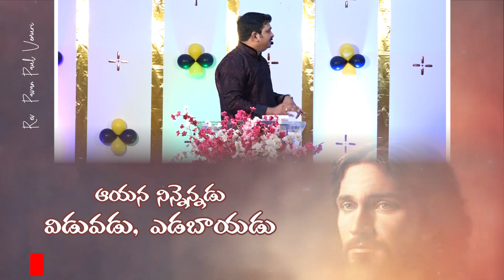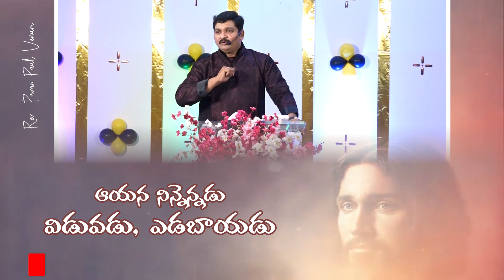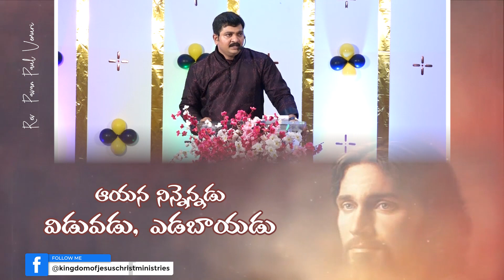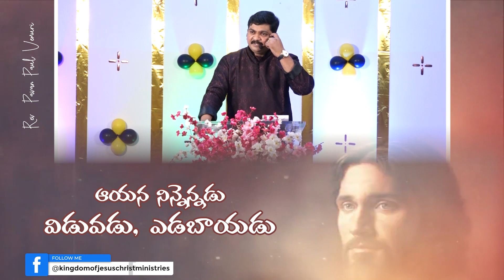ఆయన నిన్నెన్నడు విడువడు, ఎడబాయడు || Sermon by Rev. Pavan Paul Vemuri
Our Sunday Service : Shanbagh Function Hall, Beside Petrol Bunk, Lalapet, Secunderabad.  Timing's - 9.30am